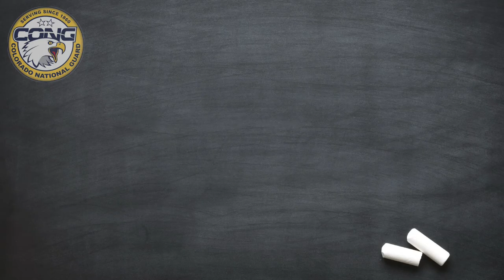Teacher Appreciation Week 2020